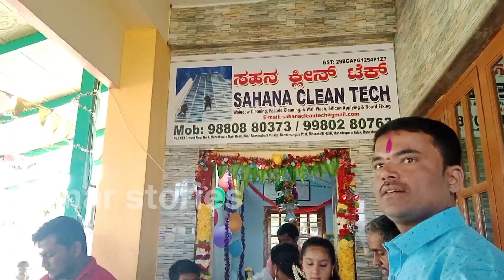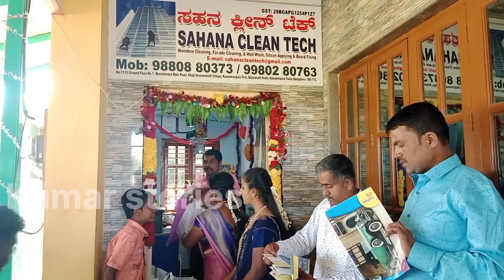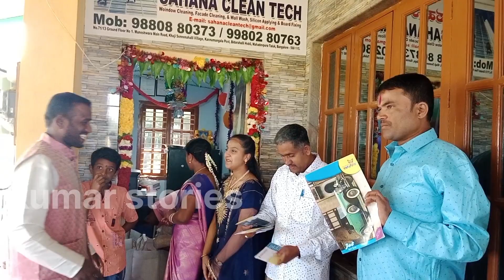Sahana clean tech ದೀಪಾವಳಿ ಪೂಜೆ ಸಹನ ಕ್ಲೀನ್ ಟೆಕ್ ಆಫೀಸ್ # Kumar stories